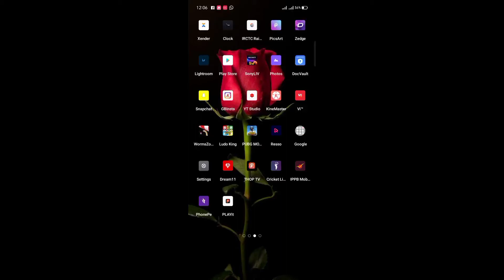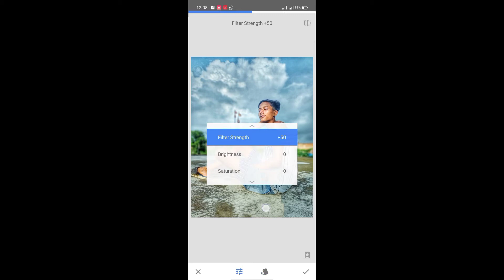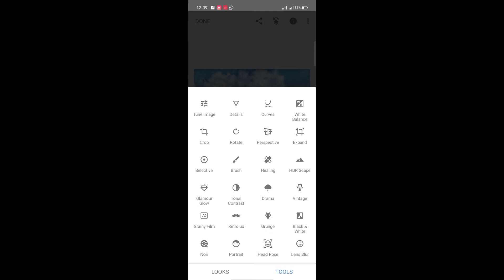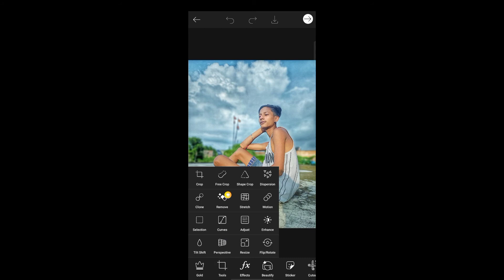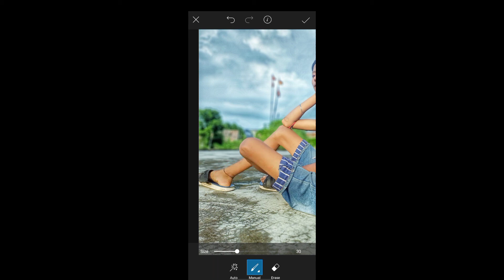my new photo editing PicsArt mobile se